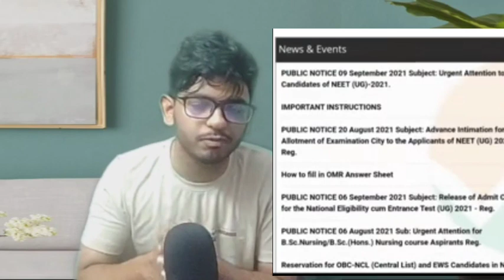NTA reply for Re-neet | Will NEET 2021 reconduct | Neet paper leak | neet phase 2 registration